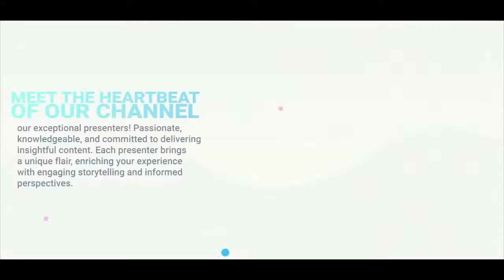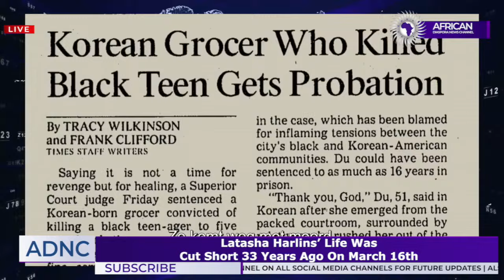Remembering Latasha Harlins 33 Years After Her Life Was Cut Short By Soon Ja Du In South Central LA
Demetra Kaye reports on remembering Latasha Harlins 33 years after her life was cut short by Soon Ja Du in South Central Los Angeles.